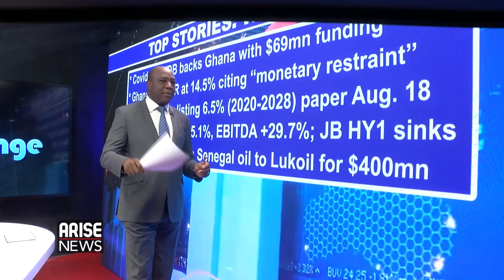OTC SECURITIES MARKET HY1 2020 STATUS REPORT WITH BOLA AJOMALE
Bola Ajomale The Ceo Of  National Association Of Securities Dealers was on Arise Xchange to discuss First Half 2020 status Report Of The Otc Securities Market In Terms Of Trade, Issuers, Etc, The Impact Of The Pandemic On Investors Behaviour And how the exchange has leveraged robust technologies and deft management to keep the markets running.